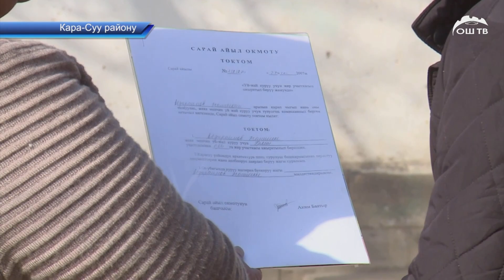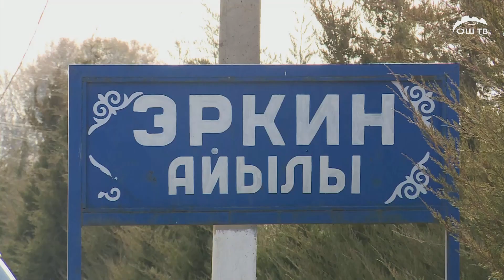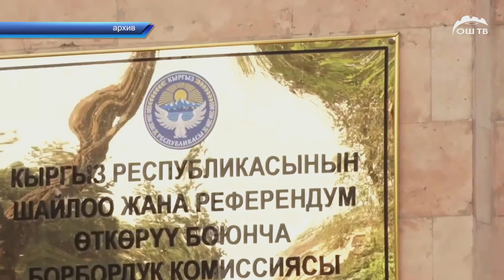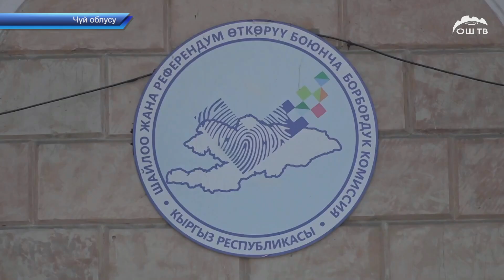ЖАҢЫЛЫКТАР 22.11.2021 | Кечки кабарлар топтому